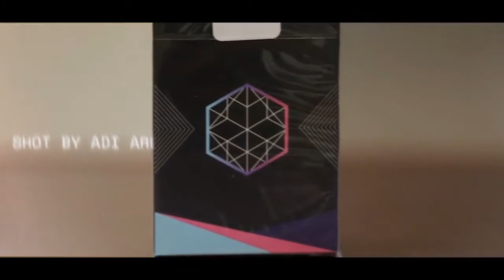IZO Playing Cards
LIMITED EDITION: Only 2500 printed! Will NOT be reprinted. IZO Playing Cards is a minimalist custom deck of cardistry-oriented playing cards designed by Felix Ha. Inspired by isometric design, the deck is designed with a tri-color palette featuring geometric shapes. IZO Playing Cards is made for cardists or collectors who want to upgrade their collection with a stunning deck for fans and spreads. Limited print run of 2500 decks. FEATURES: Full bleed back design Minimalist front design Printed by the United States Playing Card Company on their Air Cushion finish Fully custom pips